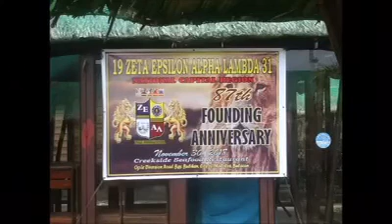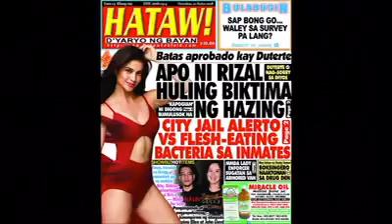Brod. Gov. Daniel Fernando I Nasmet Vlogs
True blooded of ZEAL (Zeta Epsion Alpha Lambda Fraternity and Sorority) Philippines...
From Nasmet Vlogs